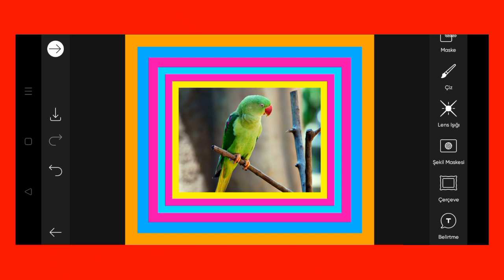Trending HDR video | A Screen Of Pure Pink sdc editing cc | Background | Bp Backdrop A380F K #100